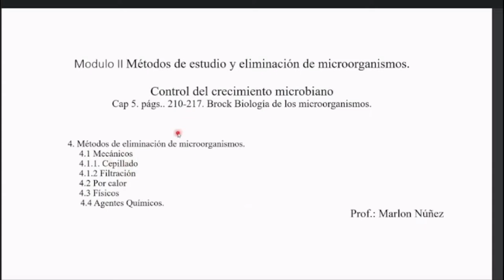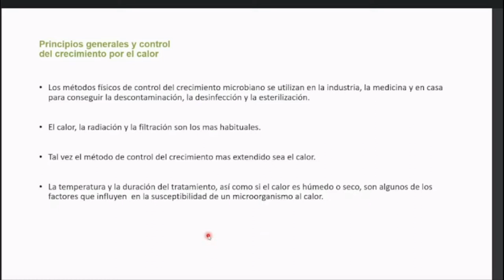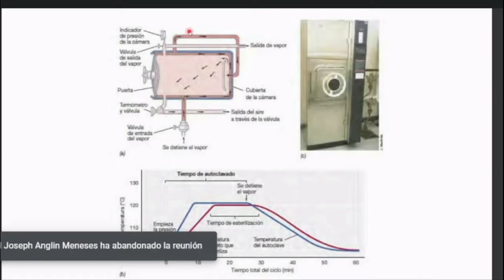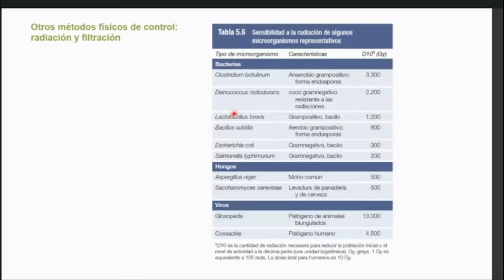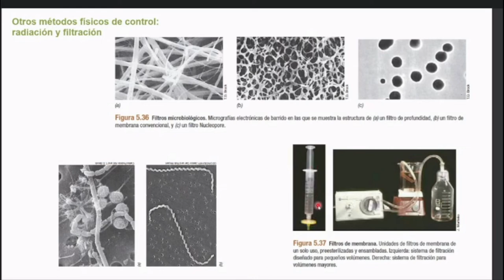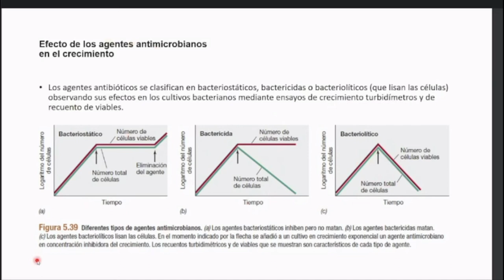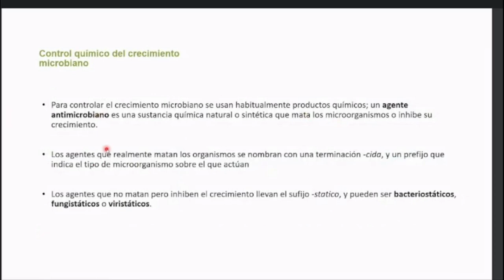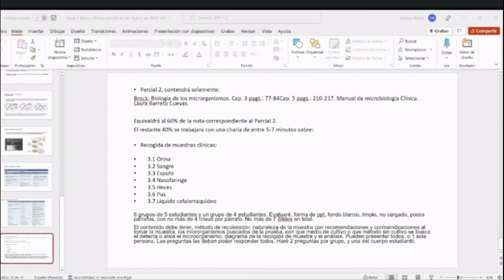Métodos de eliminación de Microorganismos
Módulo 2
Microbiología